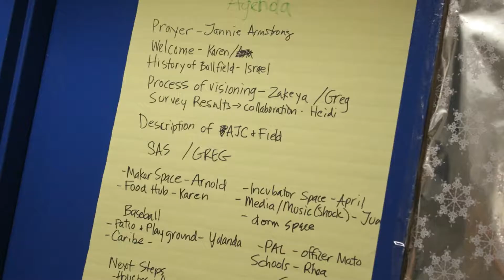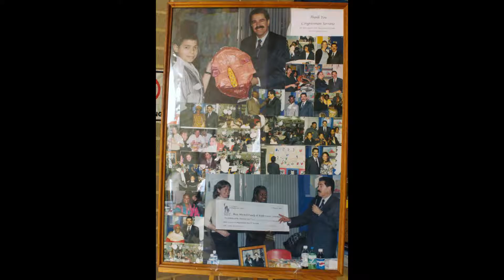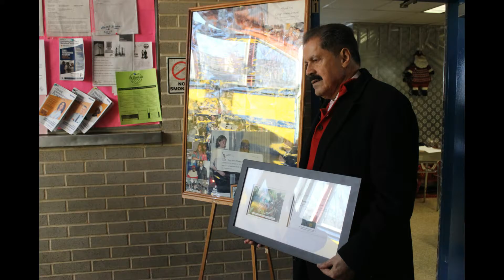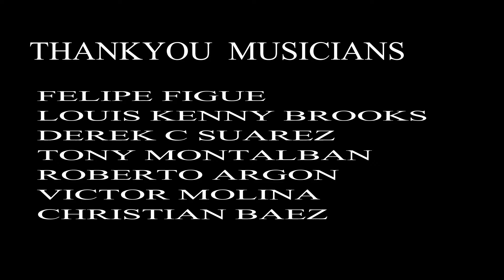REBUILDING THE MAPES AVE BALL PARK